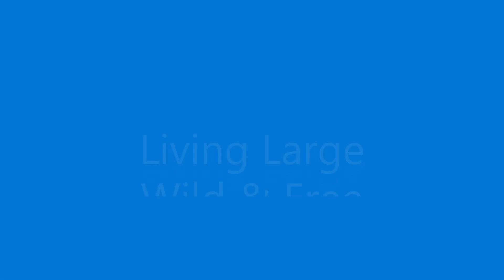Living Large Wild & Free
We called those days sowing our wild oats.